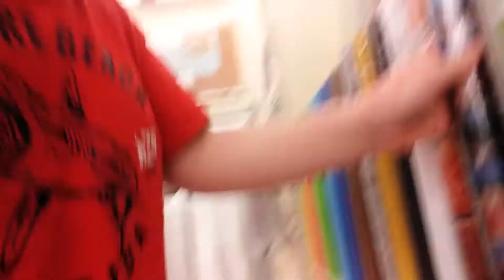messing around at hobby lobby